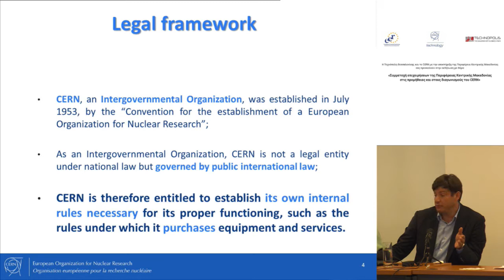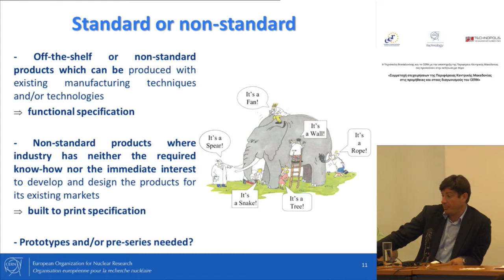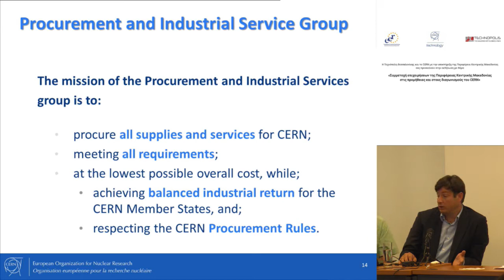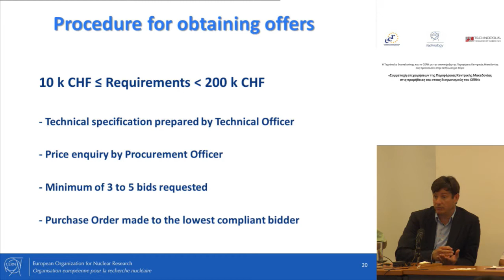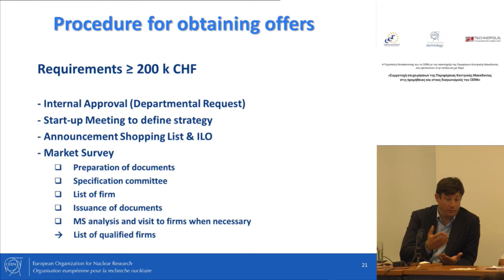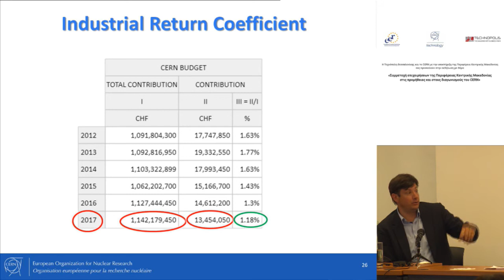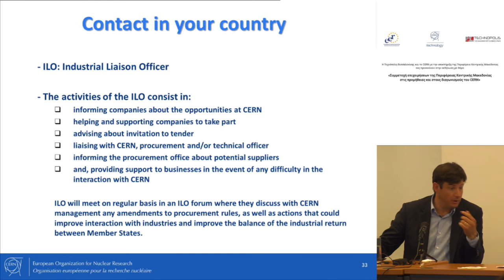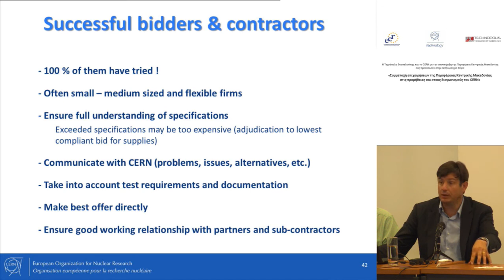Jerome Pierlot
Head of IPT-PI-AT Section «Συμμετοχή επιχειρήσεων της Περιφέρειας Κεντρικής Μακεδονίας στις προμήθειες και στους διαγωνισμούς του CERN»